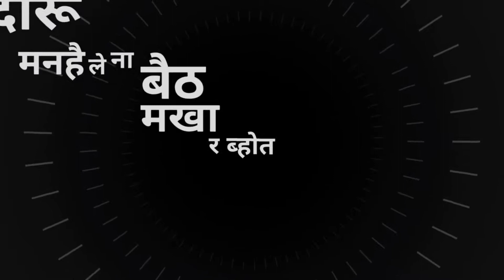Jai Baba ki || Black Background Status || imovie whatsapp status 2021|| Beats Gallery status 2021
***Desclimer***
Copyright
Any
Within 24hrs!